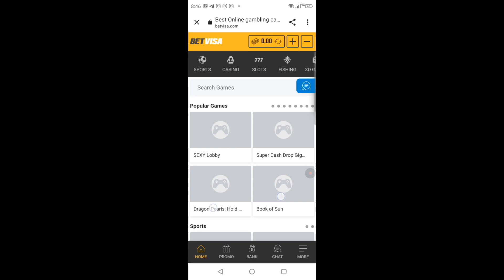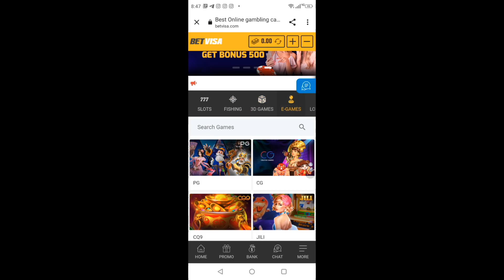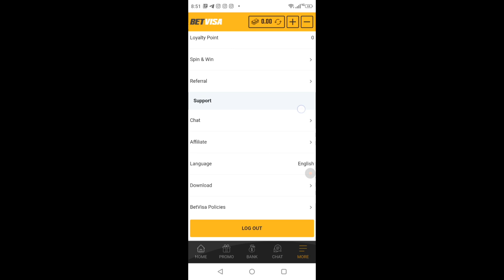A DAY IN OUR LIFE AS A FARMER (KUMAKAIN SI ZABRINA NG PUTIK) | Joel Enriquez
Play and Win with your favorite games at betvisa licensed by PAGCOR.

🔹Get free 100 + 5 free spin for a change to get IPHONE13

✅ Guide panu makuha ang free100 +5 Spins
👉🏻 Kindly Sign up first
👉🏻 DOWNLOAD THE "APP"
👉🏻Go to "PROMOTION PANEL"
👉🏻Select "100 FREE CASH + 5 SPIN"
👉🏻ADD GCASH/BANK Accnt
👉🏻 click "APPLY NOW"